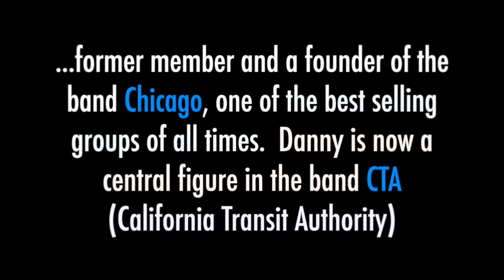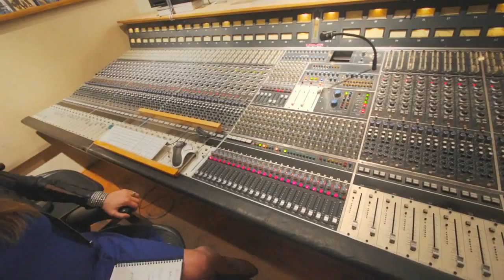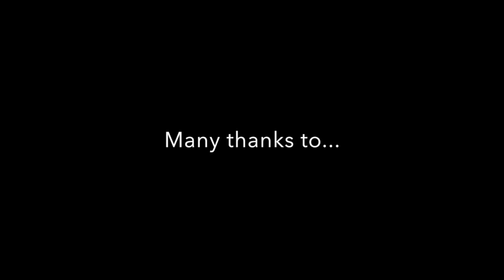Lisa McClowry Sits Down to Talk with World Class Drummer, Danny Seraphine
Danny Seraphine, former drummer of the band "Chicago" and now a central figure in CTA (California Transit Authority) sits down with Lisa McClowry to talk about the personal side of life as a drummer. Plus raw footage of an impromtu version of a Chicago hit, "Hard for Me to Say I'm Sorry" including musicians, Jim Tullio, John Blasucci. Footage provided by: Greg Bizzaro at Jaffe Films